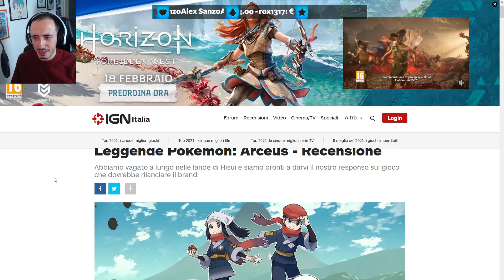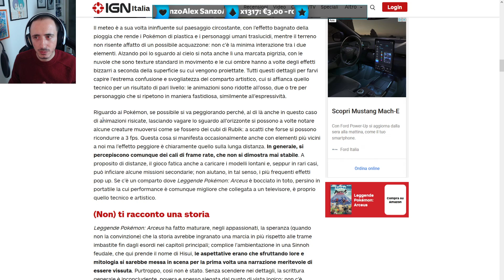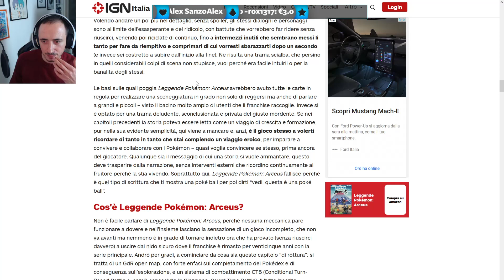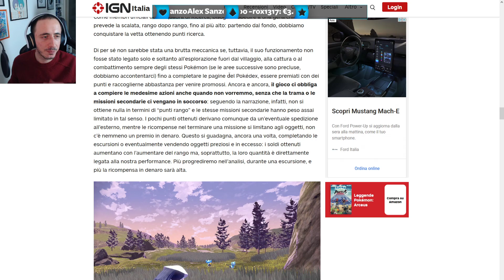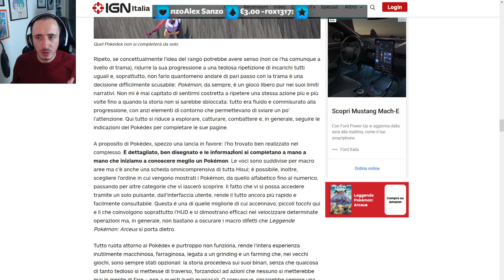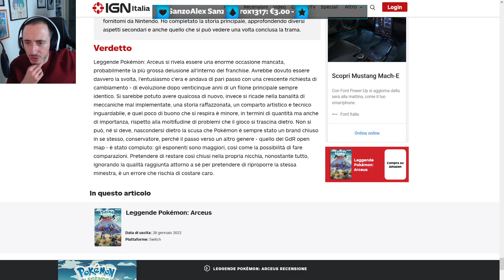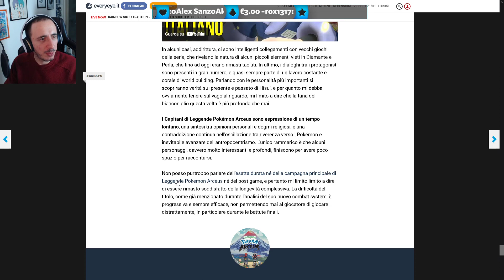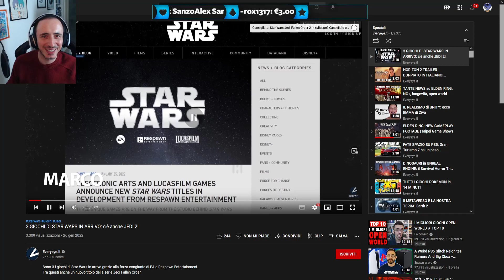[30] LIVE ARCESISSIMA